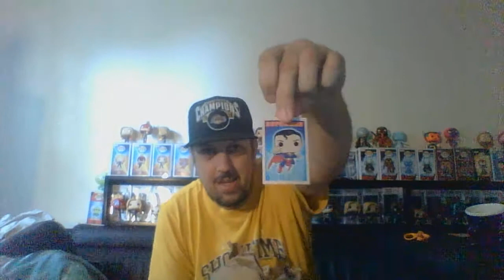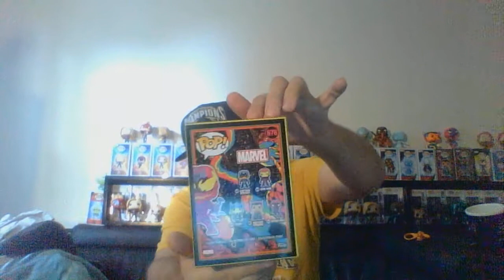a Challice and Funko mail call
box openings